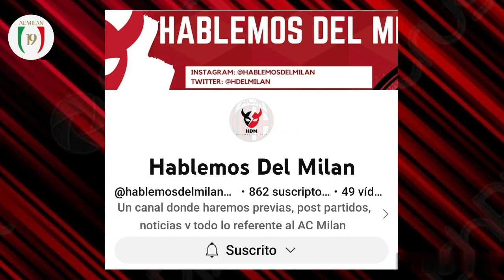ILUSIÓN EUROPEA! TOTTENHAM-MILAN 0-0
MILAN MEMORABLE!

ElnMilan consigue su pase a cuartos de final de uefachampionsleague después de haber empatado 0-0 en Londres ante el Tottenham y se mete entre los ocho mejores de Europa después de 11 años.

Los de Stefano Pioli al final del partido podrán decir tranquilamente que el 0-0 es hasta injusto porque si hubo un equipo que merecía la victoria era el equipo rossonero ya que fueron los que tuvieron las ocasiones más claras de gol y fueron más ordenados tácticamente. Los spurs a su vez siempre se vieron incómodos ante la presión en zona medular de Tonali y compañía.

Antonio Conte intentó de todas las formas abrir el cerrojo de Maignan pero cuando no estaba atento el extremo defensor, estaba listos para despejar todo ataque el trío Kalulu, Thiaw y Tomori con este último galardonado como mejor jugador del partido.

Para destacar, la expulsión de Romero por doble amarilla a diez minutos del final y la doble ocasión, una por parte, en el minuto 92 con Harry Kane que se veía despejar un cabezazo perfecto por Maignan y en la contra Origi estrellaba el balón en el palo.

El Milan de esta forma se clasifica contra todo pronóstico a cuartos de final y sobre todo después de haber caído en una crisis de juego y resultados hace un mes.

Canal de Videos del AC Milan y para todos los Rossoneros del mundo!